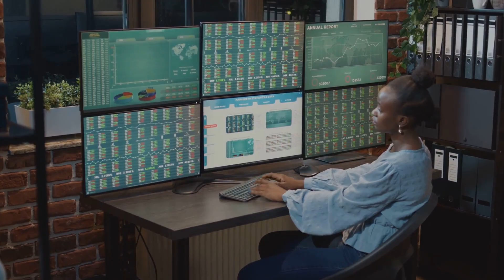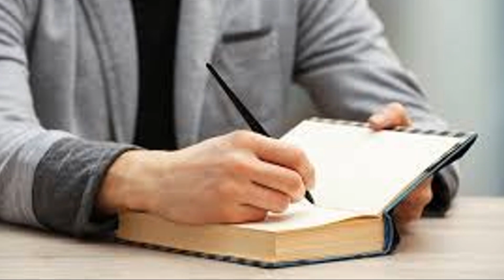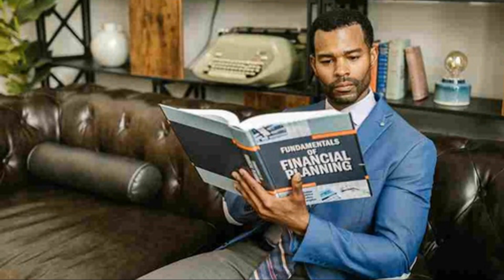15 TYPES of RICH PEOPLE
🤑In this fascinating video, explore the 15 distinct types of rich people and learn about their unique characteristics, mindsets, and wealth-building strategies. From the self-made entrepreneurs who built empires from scratch to the shrewd investors who consistently grow their portfolios, discover how each type navigates the world of wealth. We'll also highlight the heirs maintaining their family's legacy, the innovators revolutionizing industries, and the philanthropists using their resources to create positive change.

🪙 Gain valuable insights into the diverse paths to prosperity and uncover the lessons you can apply to your own financial journey.